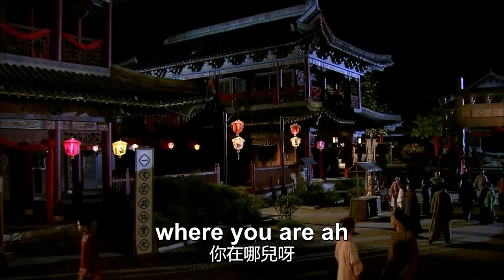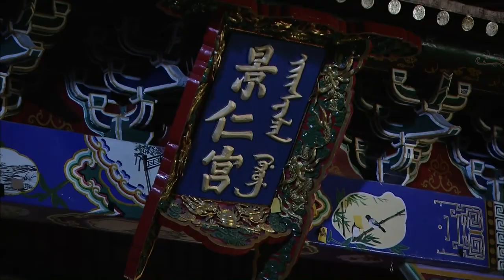【FULL】First Love of a Young Prince 2022 EP21 | Yang Mi Yuan Hong| Chinese Traditional Romance Dramas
The play is set against the background of the upper study, where the emperors of the Yongzheng period of the Qing Dynasty read books. It tells the story of the young Qianlong Emperor, who went through all kinds of setbacks and tribulations amid the infighting among the elder brothers, and finally grew up to be the heir to the throne